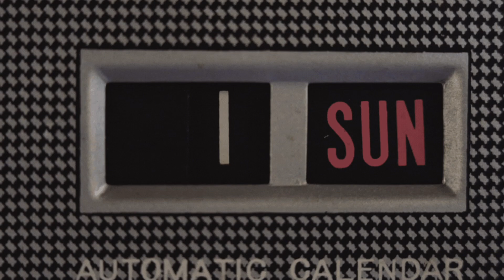MIKAYLA NOGUEIRA ADMITTED TO LYING ABOUT LASHGATE?!